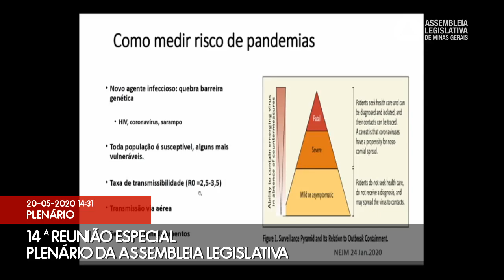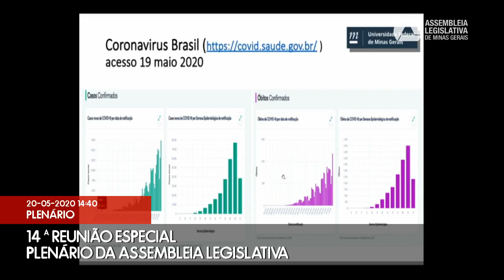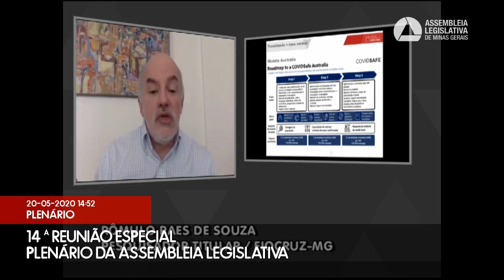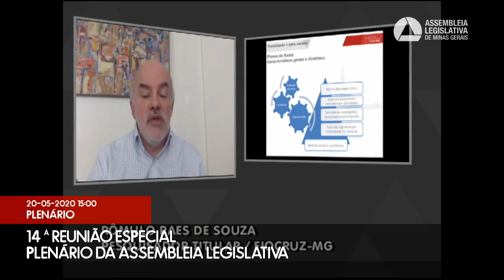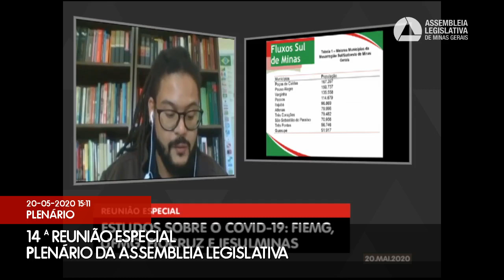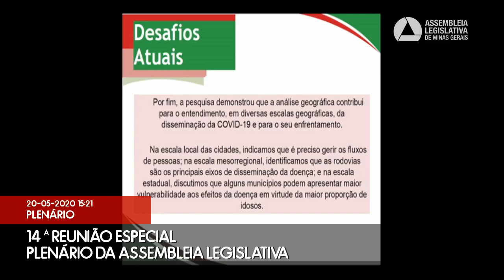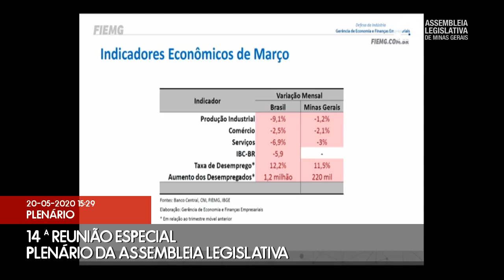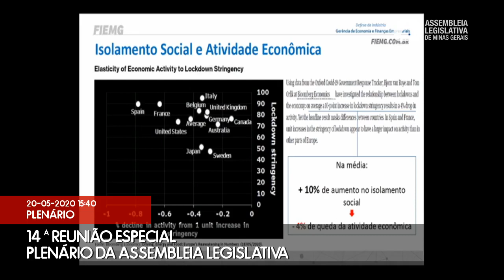20/05/2020 14:00 - 14ª Reunião Especial